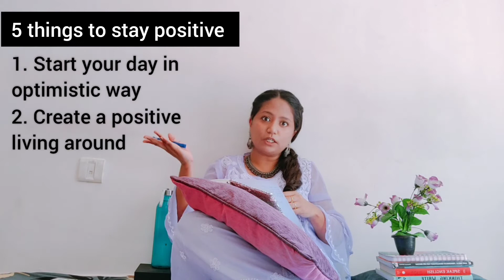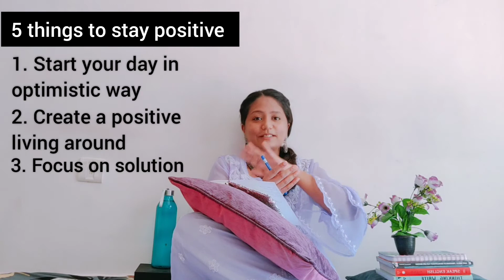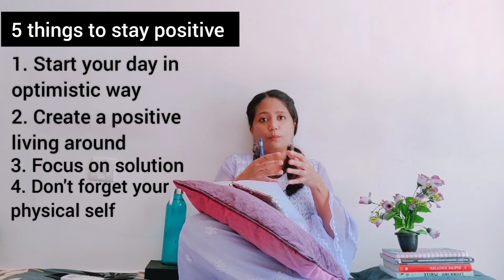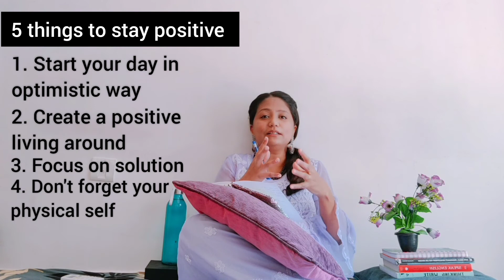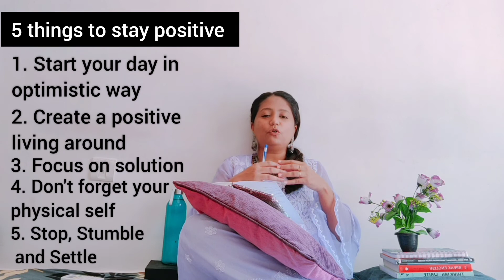How to Stay Positive All the Time (English/Hindi) | Trainophile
Staying positive all the time is really a tough nut to crack. You have your highs and lows, ups and downs in your life and that's why you can stay positive all the time. However, if you follow certain things then you can surely make this impossible happen. It's just a practice you need to inculcate into your life.

See positive,
feel positive,
feed your brain with positive reads and there you go! You have already made it halfway to doing this.

5 ways to stay positive all the time is explained in this video.

See you soon folks!